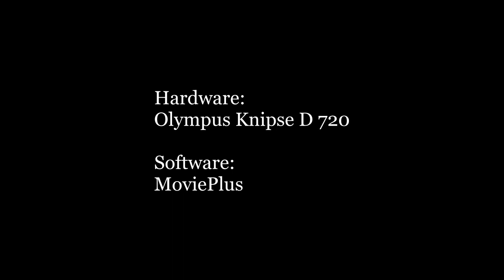Aus Gips wird Naturstein mit Vallejo Model Wash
Eine wirklich kinderleichte Methode Modelldarstellungen von Natursteinen aus Gips, hier von Vampisol, sehr realistisch einzufärben, wird hier vorgestellt. Mit den "Model Washings" des spanischen Farbenherstellers Vallejo lassen sich frappierende Effekte erzielen.